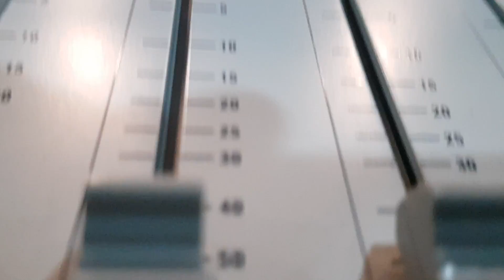Beragogo bersama jefriddin,pakcik makcik naik pentas bertwist-MAS MONA